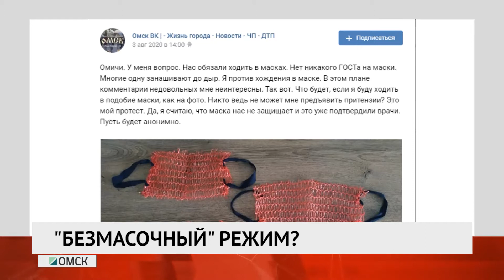«Безмасочный» режим?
Омичей штрафуют за отсутствие масок в общественном транспорте. Пока наказывают только водителей. Но вскоре обещают добраться и до пассажиров.